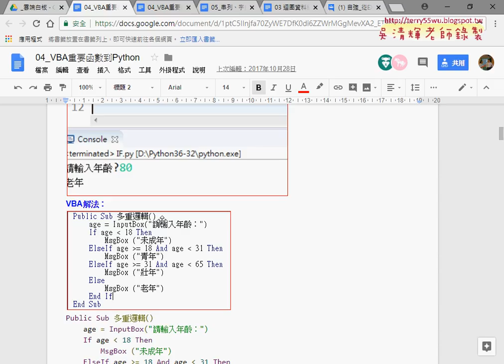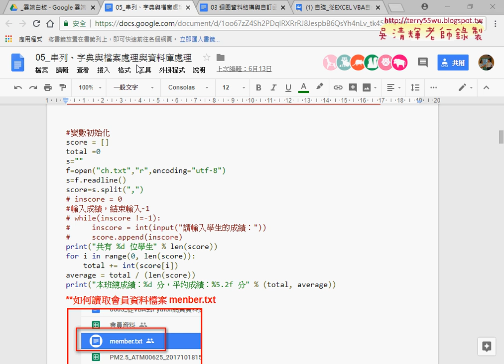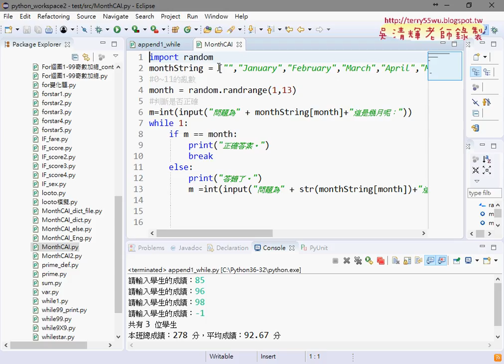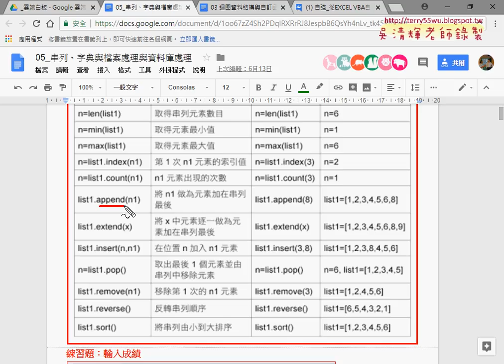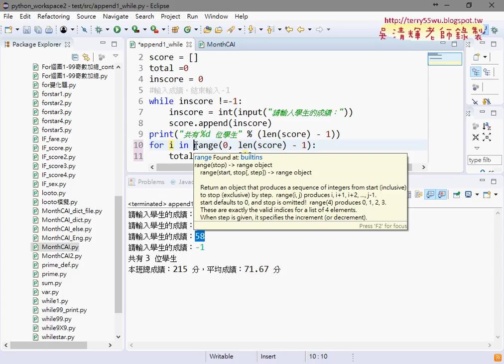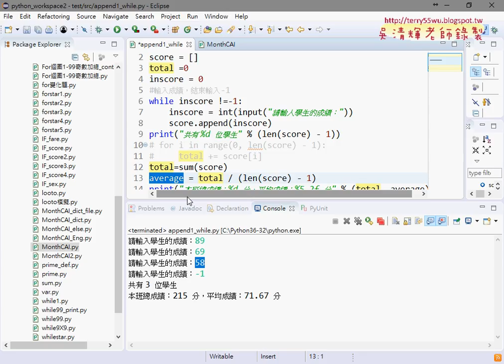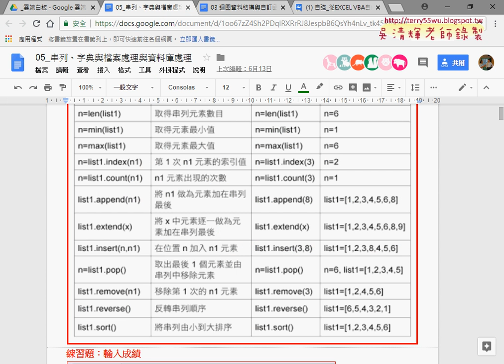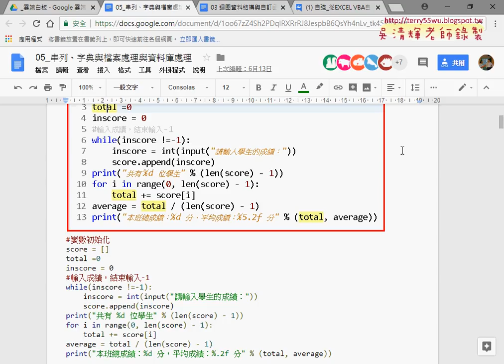08 串列練習題輸入成績